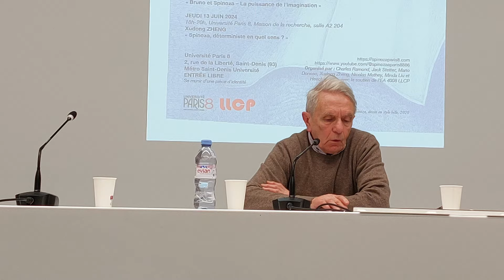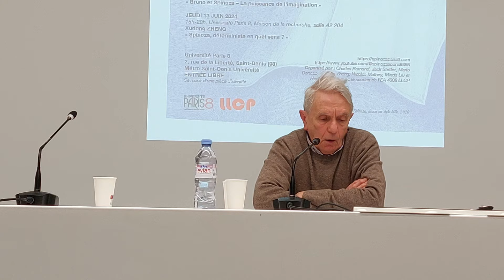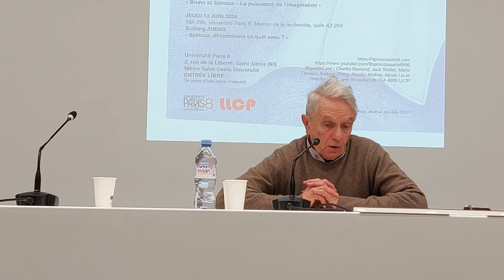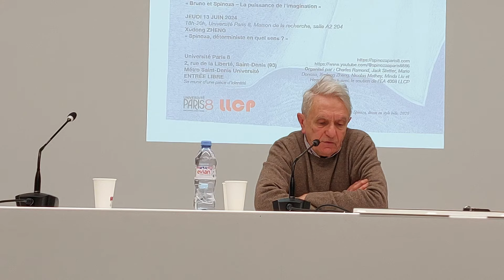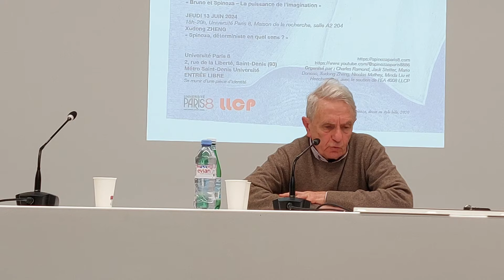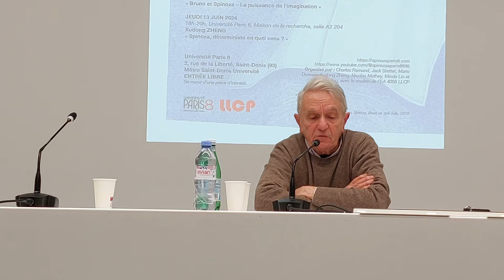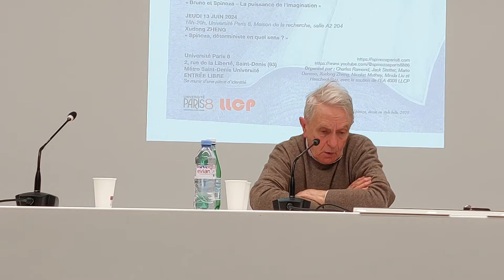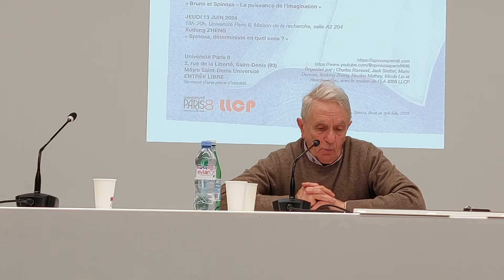Spinoza à Paris 8 : Jacques Rancière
Spinoza ramène strictement le beau à l’agréable et celui-ci à l’utile. Et il n’hésite pas à prendre à témoins les somnambules pour dénoncer ceux qui voient dans l’art la preuve d’un pouvoir créateur de l’esprit. Son Éthique pourtant est souvent vue comme une œuvre d’art accomplie ou mise en parallèle avec telle ou telle œuvre picturale, tout spécialement celle de Vermeer, comme si l’un faisait en peinture la même chose que l’autre en philosophie. Ces rapprochements de l’art et de la philosophie négligent en général le centre de la question : quelle sorte de pensée du sensible et du rapport entre le sensible et la pensée permet à l’esthétique d’exister comme telle ? J’essaierai de montrer en quoi éthique et esthétique sont en position d’exclusion réciproque mais aussi quelles redispositions du dispositif éthique permettent de transgresser ce partage. JR.

Jacques Rancière a participé à la fondation de l’université de Vincennes, et enseigné jusqu’à sa retraite à l’université Paris 8 Vincennes Saint-Denis. Il est l’auteur internationalement reconnu d’une œuvre philosophique articulant politique et esthétique. Parmi ses ouvrages : La Leçon d’Althusser (Paris : Gallimard, 1975) ; La Nuit des prolétaires. Archives du rêve ouvrier (Paris : Fayard, 1981 / Hachette Pluriel, 1997) ; Le Philosophe et ses pauvres (Paris : Fayard, 1983 / Flammarion, 2007) ; Le Maître ignorant. Cinq leçons sur l’émancipation intellectuelle (Paris : Fayard, 1987 / 10/18, 2004) ; La Mésentente (Paris : Galilée, 1995) ; Le Partage du sensible. Esthétique et politique (Paris : La Fabrique, 2000) ; La Haine de la démocratie (Paris : La Fabrique, 2005) ; Le Spectateur émancipé (Paris : La Fabrique, 2008) ; Aisthesis. Scènes du régime esthétique de l’art (Paris : Galilée, 2011) ; Le Fil perdu. Essais sur la fiction moderne (Paris : La Fabrique, 2014) ; Les Temps modernes – Art, Temps, Politique (Paris : La Fabrique, 2018) ; Le temps du paysage. Aux origines de la révolution esthétique (Paris, La Fabrique, 2020) ;  Les voyages de l'art (Paris : Seuil, 2023).

Organisé par Charles Ramond, Jack Stetter, Mario Donoso, Xudong Zheng, Nicolas Mathey, Minda Liu et Heecheol Ryu, avec le soutien de l’EA 4008 LLCP.